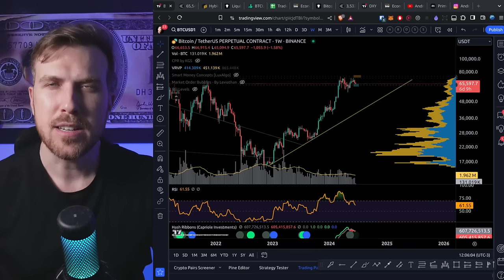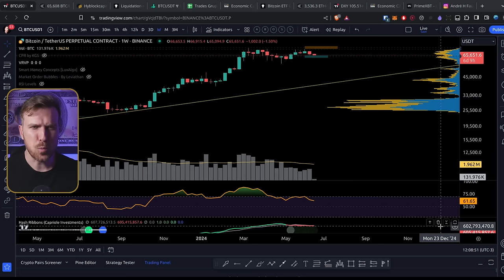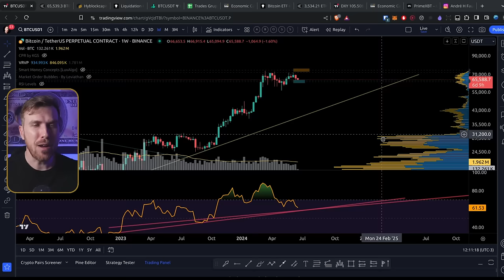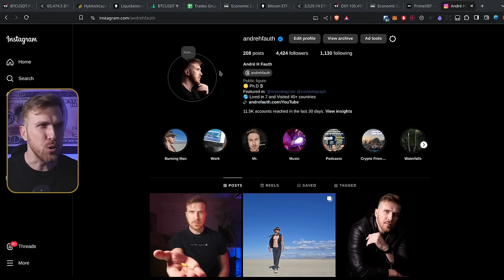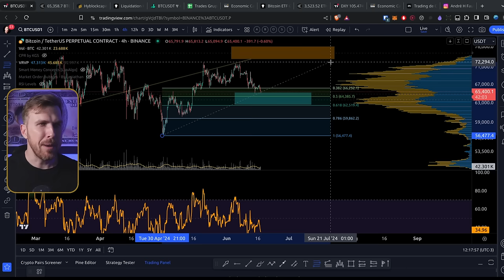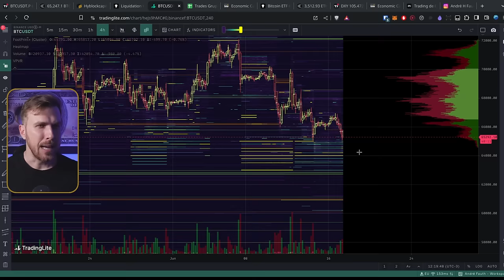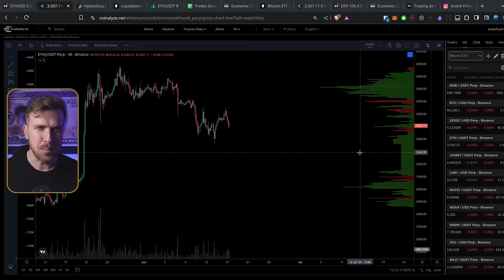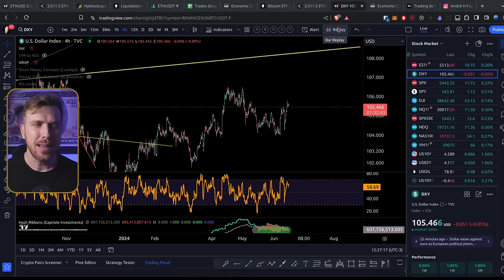Bitcoin e Ethereum em Suportes do SEMANAL! Vamos para $76K?